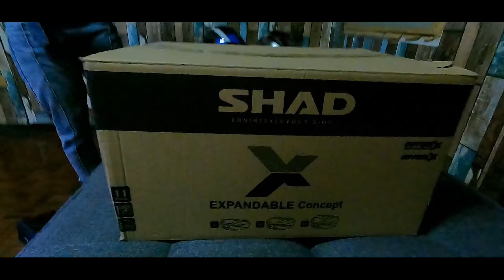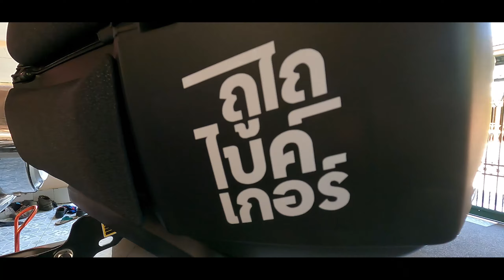( EP.204 ) รีวิวกล่อง Shad59X ใหม่แกะกล่อง ปรับระดับได้ถึง 3 ระดับ ใส่หมวกเต็มใบได้ถึง 2 ใบแบบสบายๆ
New item สำหรับกล่องท้ายของเรา Shad59 โคตรใหญ่